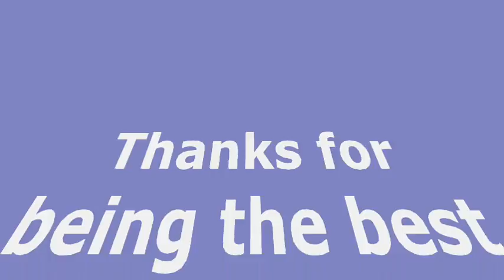Happy Birthday Slider!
I can't believe Slider is 6 years old already!  Here are some puppy photos and video that I have been wanting to make into a small video for a while so this seemed like a good time to do it!